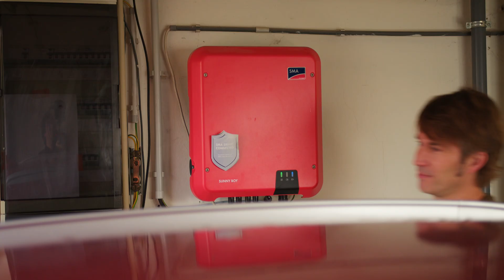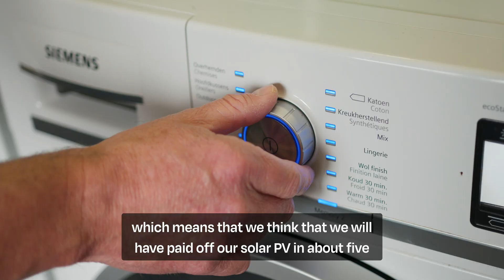SolarSaves - Bram's solar panels plus heat pump are helping him through the energy crisis in Belgium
During times of energy crisis in Europe, exacerbated by the Russian war in Ukraine, solar is shielding millions of Europeans from volatile energy bills. In our SolarSaves campaign we hear real stories of how solar is helping families, farmers, schools, and businesses through the energy crisis.

In this video we talk to Bram from Flanders, Belgium, who has solar plus a heat pump. This combination is saving his family money while also helping the planet.